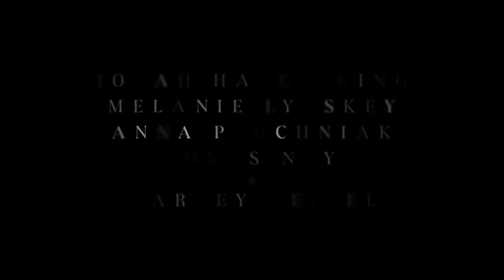The Tattooist of Auschwitz Official Trailer - Anna Próchniak, Melanie Lynskey, Harvey Keitel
Check out the official The Tattooist of Auschwitz Trailer starring Anna Próchniak, Melanie Lynskey, Harvey Keitel

Starring: Anna Próchniak, Melanie Lynskey, Harvey Keitel

Synopsis: Based on the eponymously titled novel, this is the powerful real-life story of Lale Sokolov, a Jewish prisoner who was tasked with tattooing ID numbers on prisoners' arms in the Auschwitz-Birkenau concentration camp during World War Two.